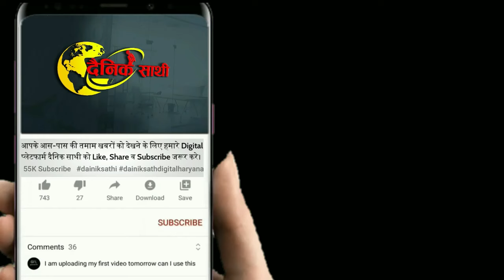Dainiksathi: सहारनवास में बीजेपी-कांग्रेस व विधायक को जमकर खरी-खोटी | BJP HARYANA| CONGRESS